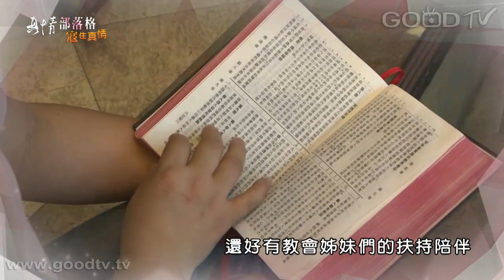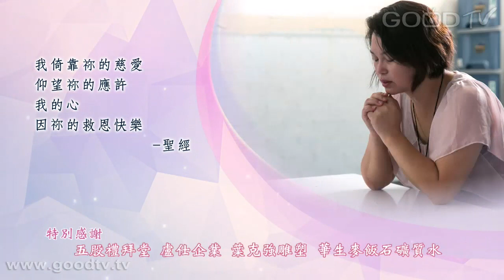讓愛回家 - 楊雅淇、張崴婷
楊雅淇，從小就渴望愛，17歲便踏入婚姻生活，而且很快就有了兩個可愛的寶貝，可惜好景不常，前夫罹患躁鬱症，又染上毒癮，於是雅淇放棄一切，帶著孩子遠走他鄉。但是為了維持生計，她咬牙投入特種行業，過著晝伏夜出的生活。但在這段黑暗中打轉的日子裡，雅淇發現家人內心的距離越來越遠，愛也越來越少 雅淇如何找回愛，讓愛再度回家？